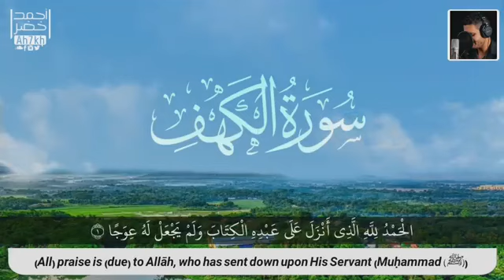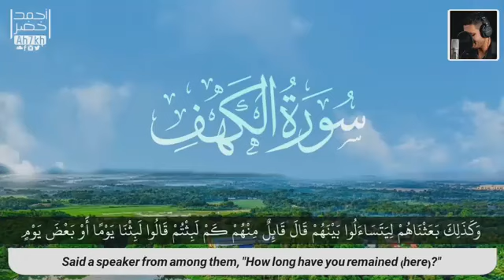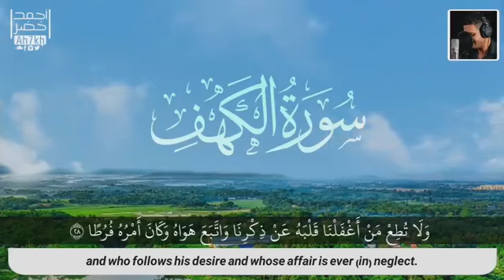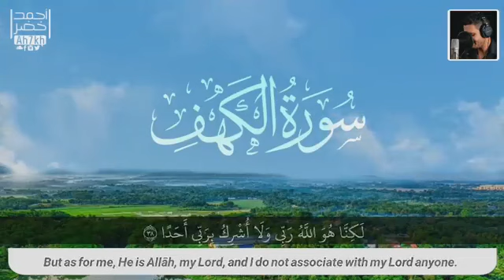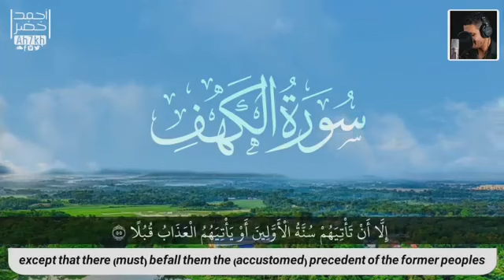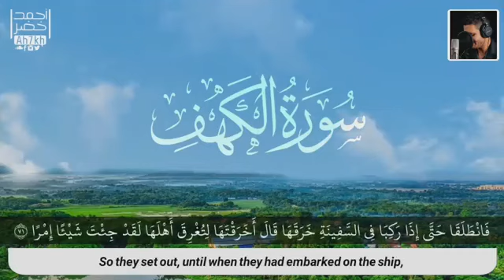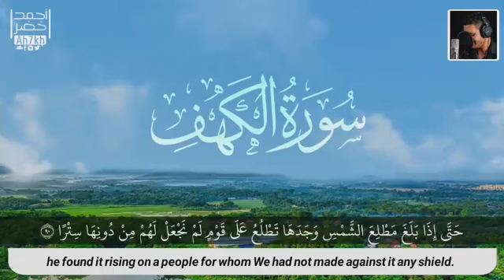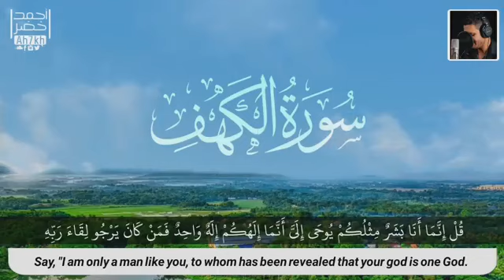Surah Al-Kahf (complete) || Exclusive and distinctive recitation 🎧❤️|| Reader Ahmed Khader